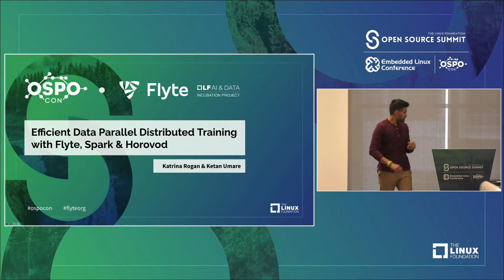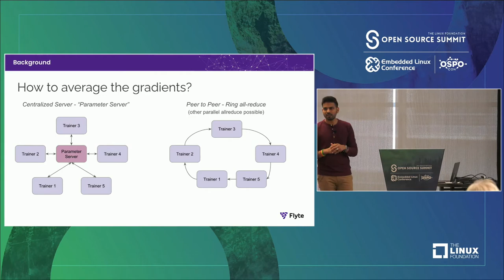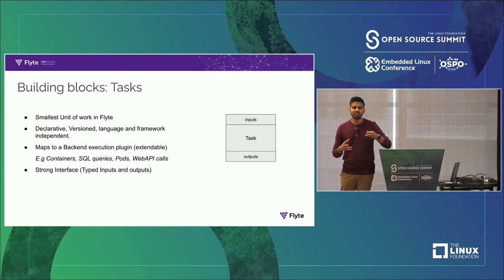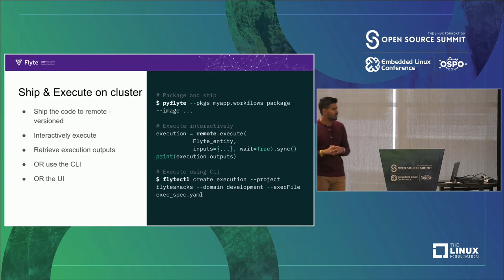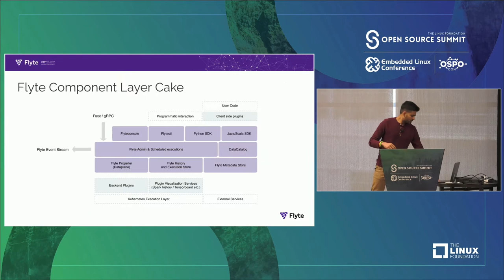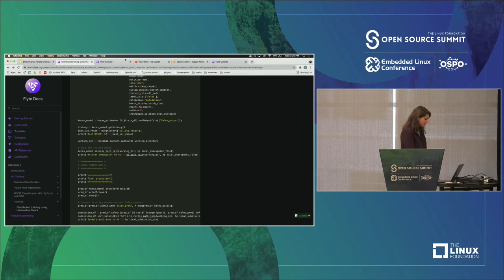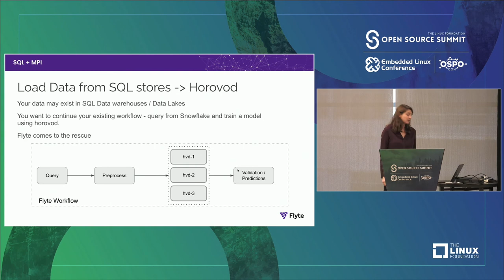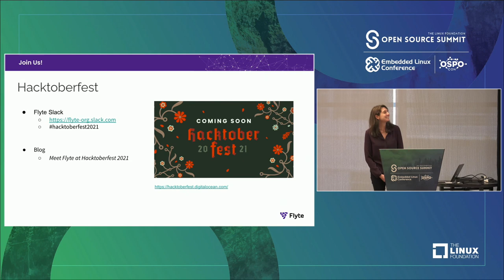Efficient Data Parallel Distributed Training with Flyte, Spark & Horovod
Efficient Data Parallel Distributed Training with Flyte, Spark & Horovod - Ketan Umare & Katrina Rogan, Union.ai